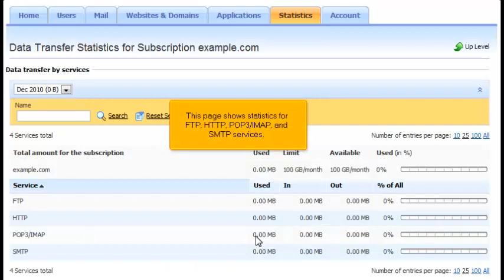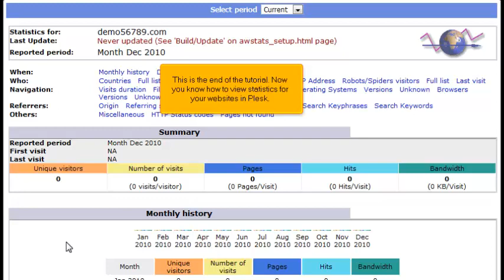How to view website statistics in Plesk 10